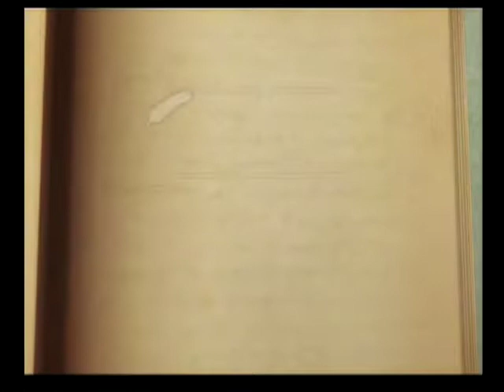Suikoden Tactics (PS2) [LONGPLAY] Part 2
Gameplay audio only. Casual gameplay of Suikoden Tactics for Playstation 2.